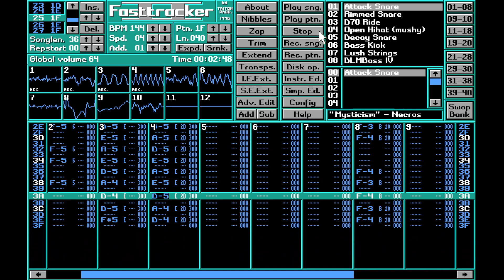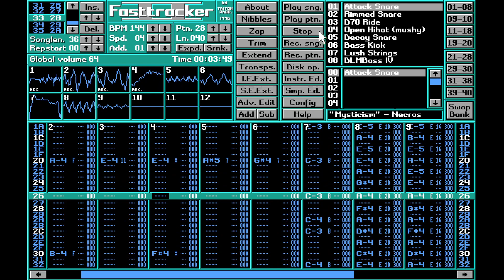Mysticism By Necros.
A 12 channel Screamtracker 3 tracker tune by Necros, released in 1994.